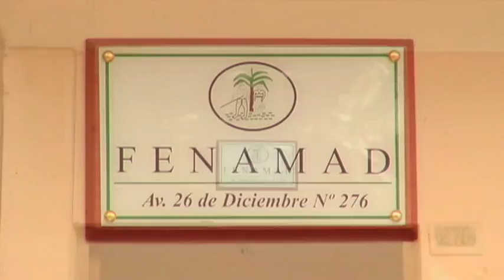Julio Cusurichi Palacios: 2007 Goldman Prize winner, Peru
In the remote Peruvian Amazon, the struggle between economic gains and indigenous sovereignty threatens both sensitive rain forest ecosystems and the rights of indigenous peoples. Throughout this remote region, small isolated indigenous communities have chosen to remain completely cut-off from the outside world, living in the same way their ancestors have for thousands of years. Julio Cusurichi, a Shipibo indigenous leader of the Peruvian Amazon, was awarded the Goldman Prize for the role his played in the creation of a territorial reserve for these isolated peoples spanning 7,688-square-kilometers (larger than the state of Delaware), in one of the most untouched areas of the Amazon.